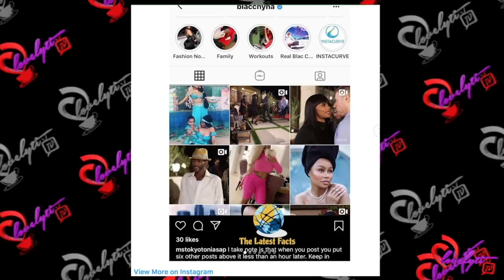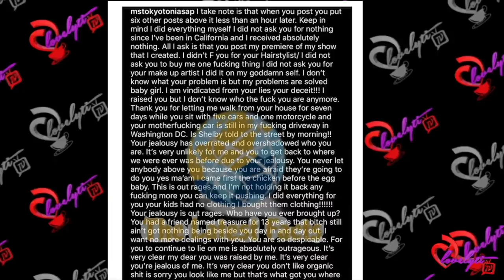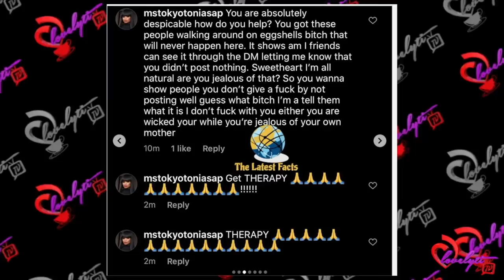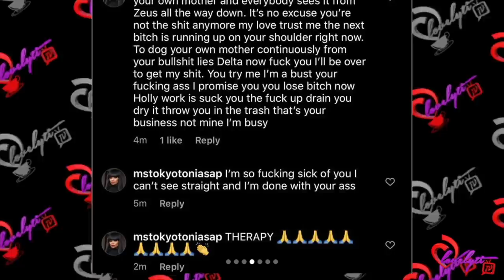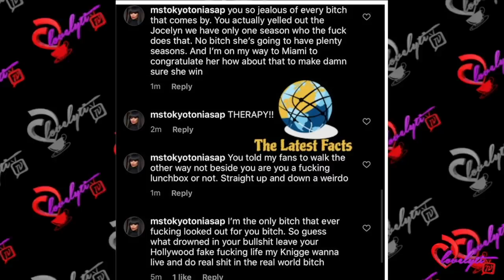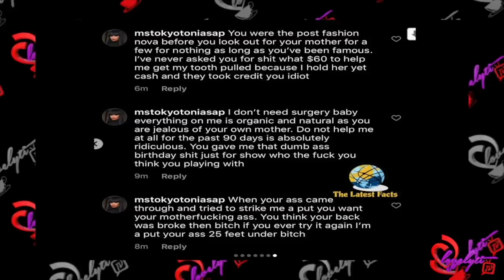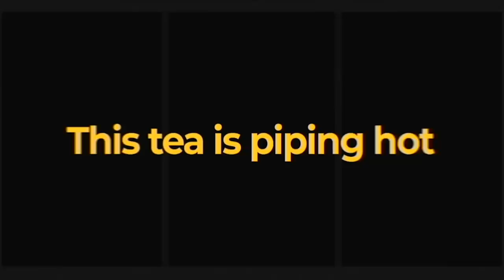The REAL responds to Tokyo Toni's TV appearance backlash+She GOES off on Blac Chyna AGAIN